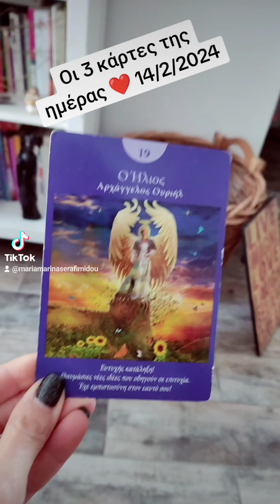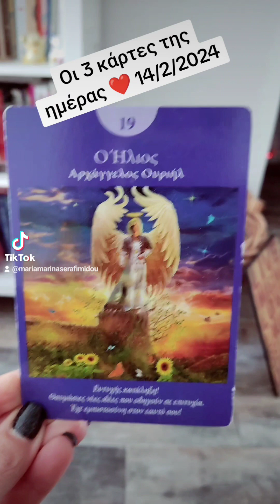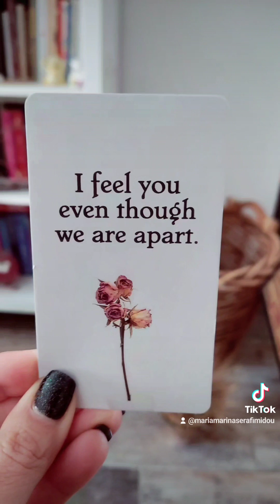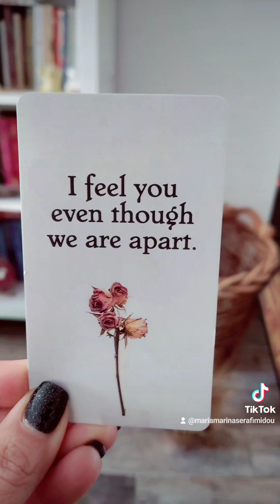Οι 3 κάρτες της ημέρας ❣️14/2/2024 και 1 σχέσεων ❤️.Με τη Μαρίνα Σεραφειμίδου.